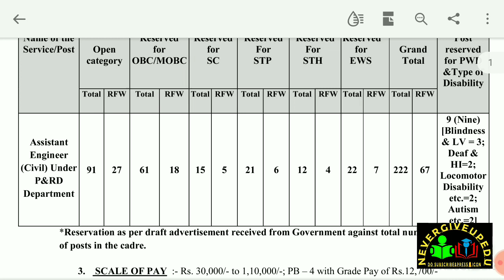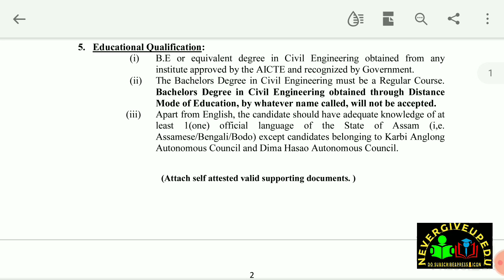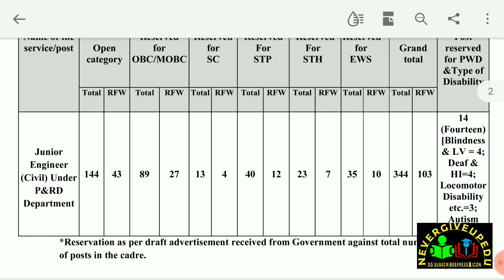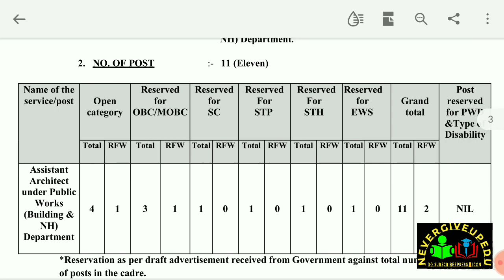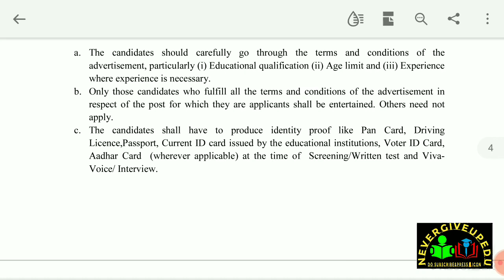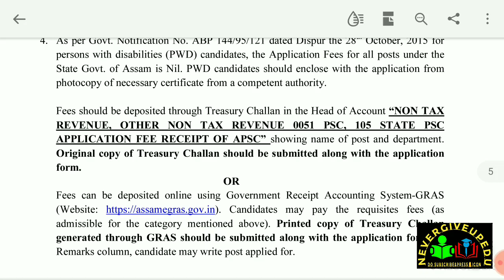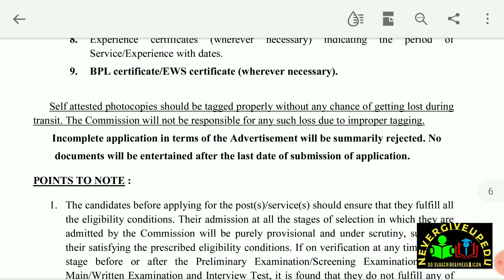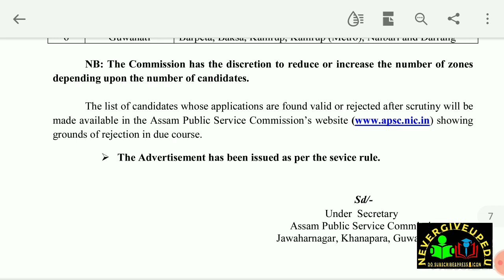577 No.s of Vacancies under PN&RD Assam through APSC. Details inside.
577 No.s of Vacancies under PNRD ASSAM through APSC -Graduate level/Male &Female. Do watch full video to know date of apply, application process, last date etc.  Do subscribe to NEVERGIVEUPEDU & Press 🔔 icon to get regular video lessons on preparation for various competitive examinations in Assam & India.